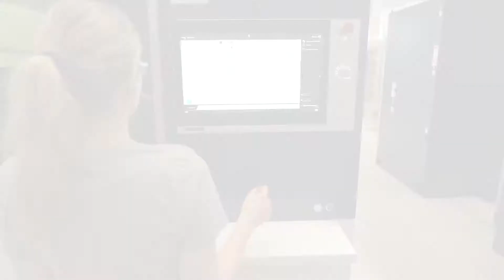TRUMPF TruLaser 1030 Fiber | Mid Atlantic Machinery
The TRUMPF TruLaser Series 1000 is the first step into high-quality, 2D laser processing at a low price. With it's ease of use and TruDisk laser, you can cut all common types of sheet metal, quickly and at a high standard.

For more information regarding TRUMPF Lasers, contact Mid Atlantic Machinery